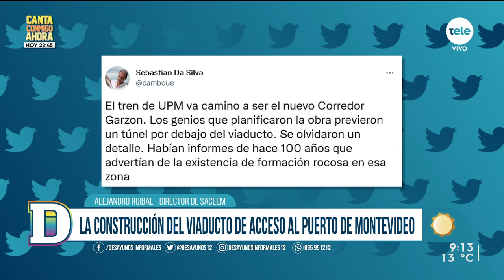Alejandro Ruibal, director de SACEEM, sobre viaducto en puerto: "Vino a resolver un nudo gigantesco"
El viaducto de la rambla portuaria y el ferrocarril central son dos obras que comienzan su recta final. Ambas fueron centro de la discusión pública por los cambios que surgieron a medida que avanzaban. Ruibal explicó que estas obras "siempre tienen un margen de imprevistos".